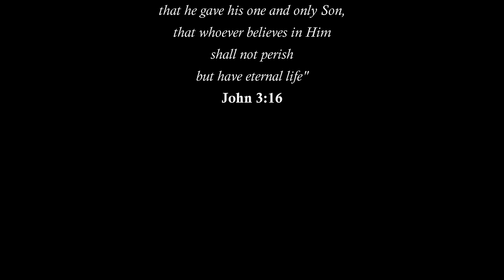Edson Lopes plays ABERTINO PIMENTEL: Coralina (Polka)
Edson Lopes plays CORALINA (Polka) by Albertino Pimentel

Arranged:
Daniel Pereira

Guitar:
Martin Woodhouse, 2010 (England)
Model: Torres

provides interactive guitar tutorials created by the most renowned guitarists, composers and teachers around the world.

Guitar Support:
Pompeo Apoio Ergonômico

Strings:
D'Addario Classical Strings